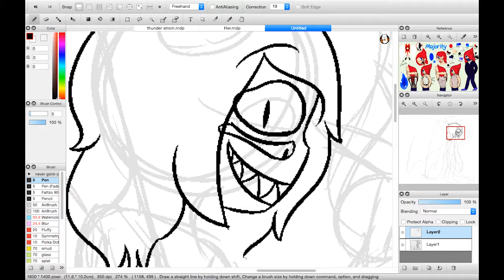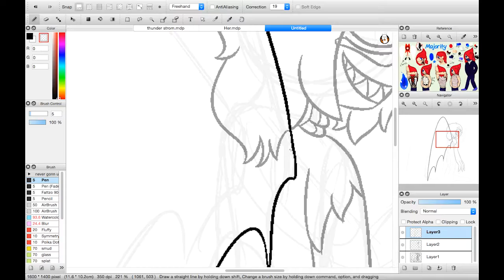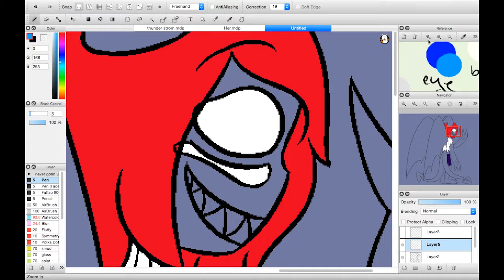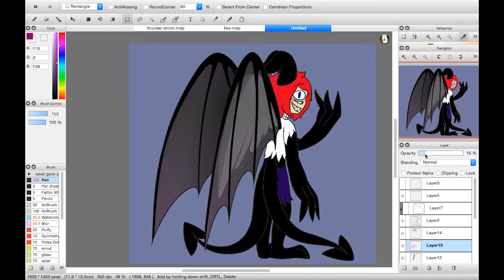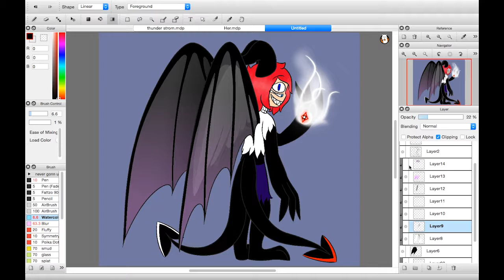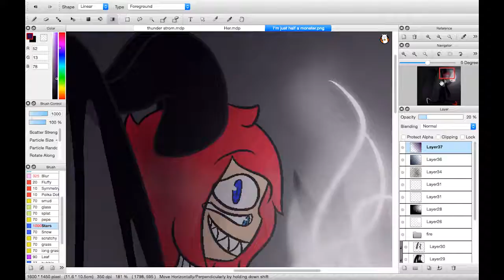I'm only half a Monster {Speedpaint}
pardon the bad quality, i just got premier and idk how to use it properly . . . so calm down

Major ~ by me, I haven't uploaded it anywhere but on this video so deal with it ;3